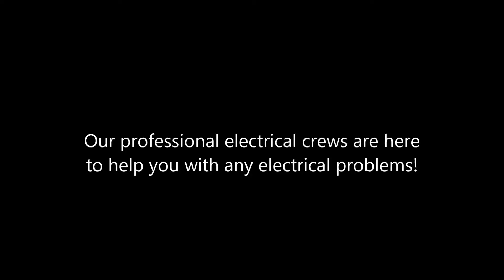Santa Clarita Electrical Installation Shafran Construction